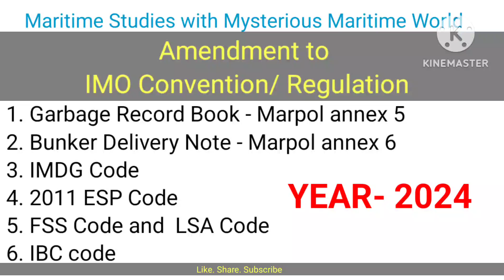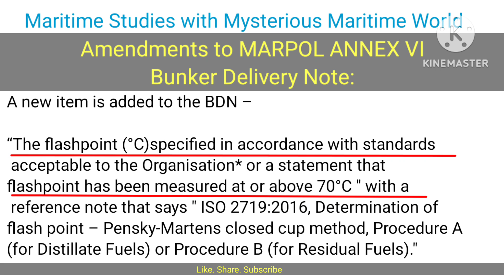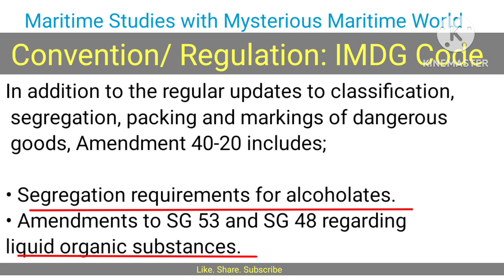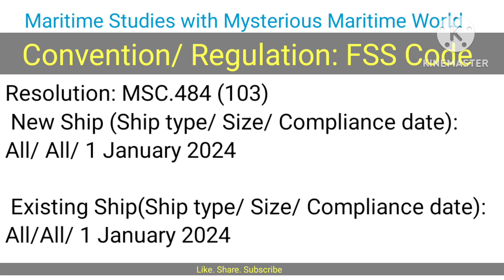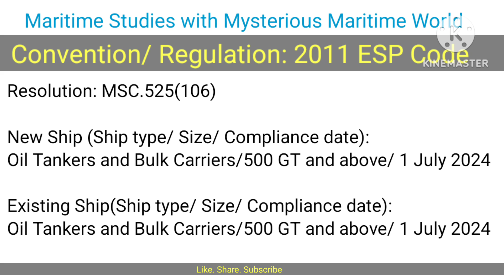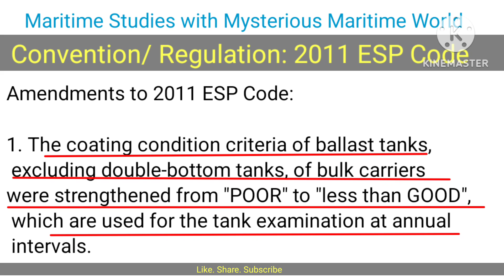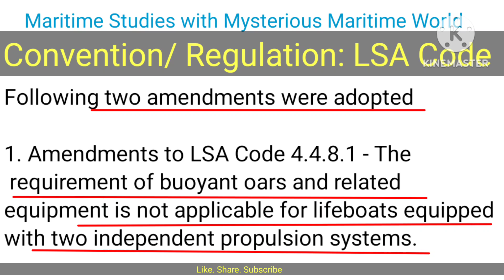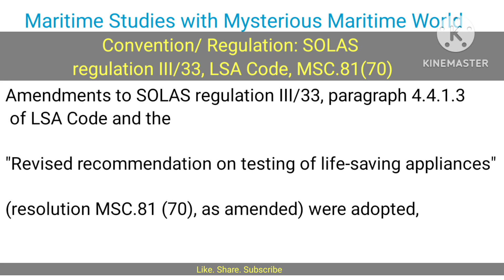Ammendment to IMO Convention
IMPORTANT
Added new video at bottom

Various IMO Convention

Marpol, Ballast Water Management plan, MSMP, Polar code, Cargo related and ship Stability, Maritime Law ( MLC and CLC) related videos

Annex -2 SMPEP

Annex 6

Ballast water management plan

Cargo samples

Cargo securing manual

Mooring system Management plan

Stability

Civil Liability Convention (clc)

Maritime Labour Convention

Solas Amendments regarding Industrial Personnel

ISM CODE

ISPS CODE

Ship security plan

SSO